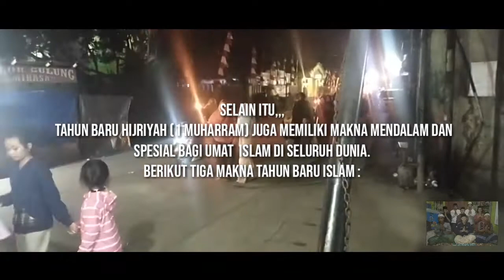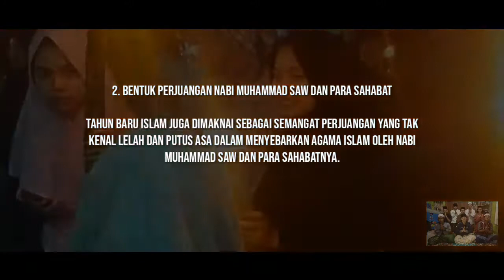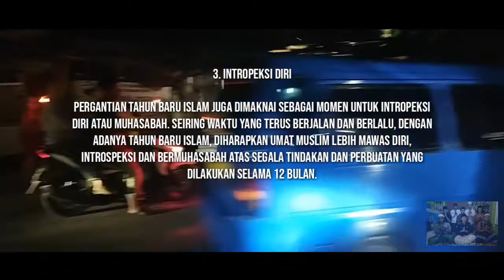Meriah Pawai Obor - Tahun Baru - Islam - 1 Muharram 1442 Hijriyah - 19 Agustus 2020